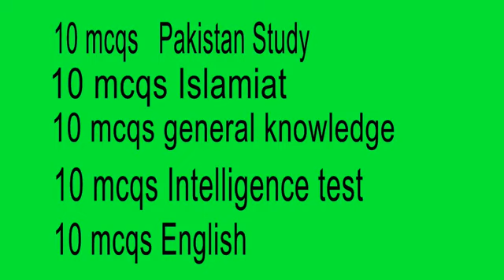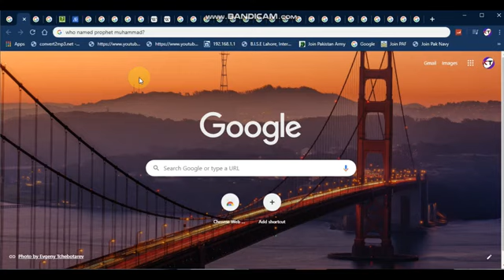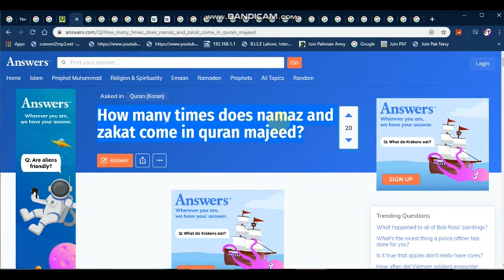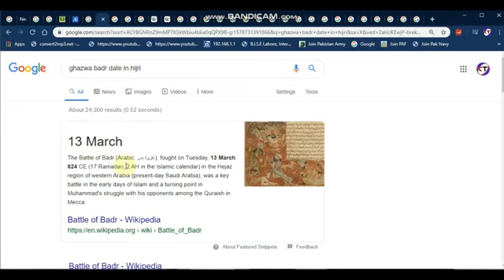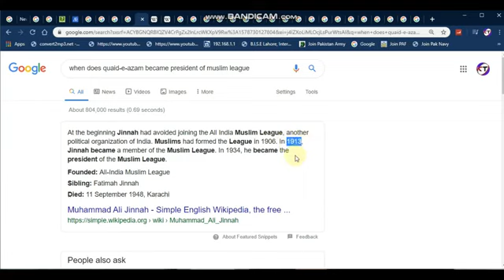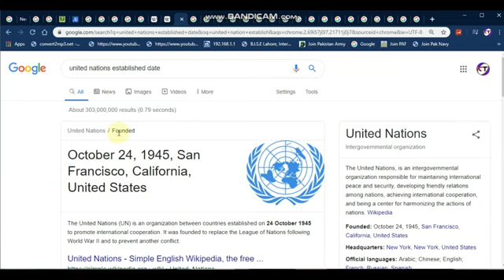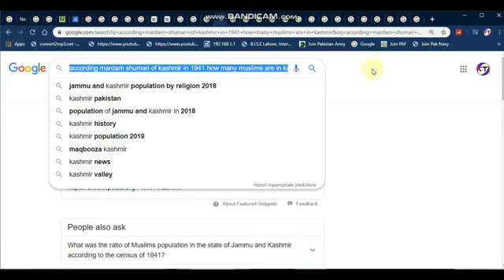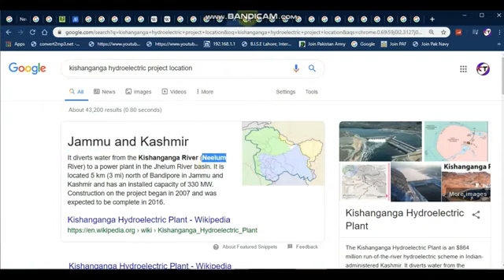MES solved past paper 2020 || UDC & LDC || Military Engineering Service Solved Past Paper 2020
in this video i gonna show you
MES solved past paper 2020 || Military Engineering Service Solved Past Paper 2020 || MES
MES solved past paper 2020
Military Engineering Service Solved Past Paper 2020
MES
MES Assistant Complete solved paper
MES Assistant UDC LDC Test sub engineer naib qasid Syllabus
MES Sample Paper
MES UDC Complete solved paper
MES LDC Complete solved paper
Impotent Question for MES Test Preparation
Mes guess paper
MES Past papers pdf file